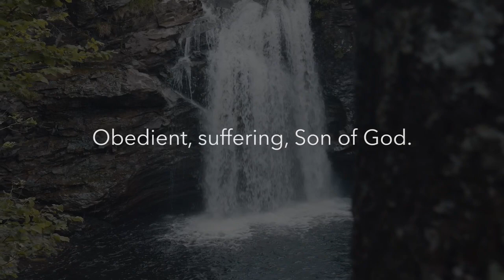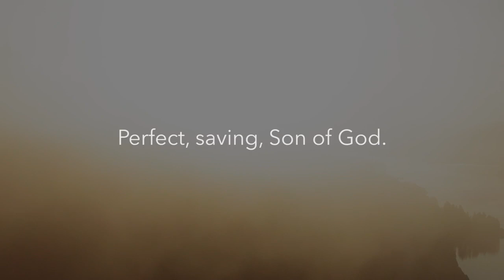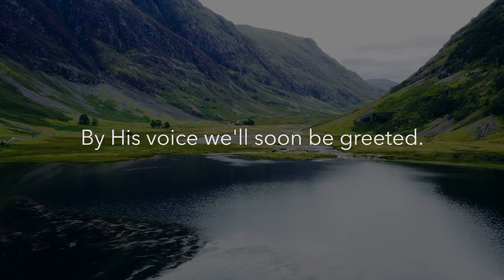'Glorious, Coming Son of God'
A short poem that I wrote after being struck by a thought shared during the morning meeting at Ladybank Gospel Hall on Sunday 31st January 2021. My good friends Scott & Jen Rollo kindly offered to compose and perform this beautiful tune for it. Scott also put this video together, for which I am so grateful.

It is the sincere prayer of Scott, Jen and I that this hymn will be a blessing to the Lord's people and bring Glory to our Saviour who is coming soon!

'He who testified to these things says, 'Surely I am coming soon.' Amen. Come, Lord Jesus!'
(Revelation 22:20)